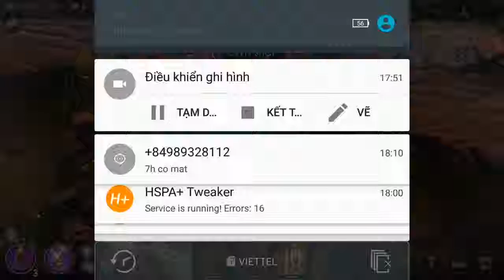Vainglory e449 Mr Bean